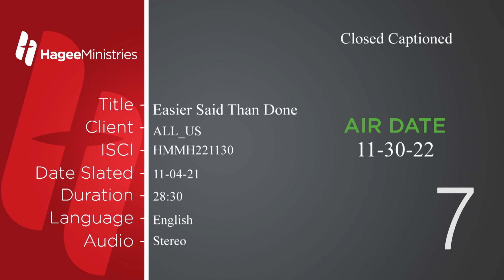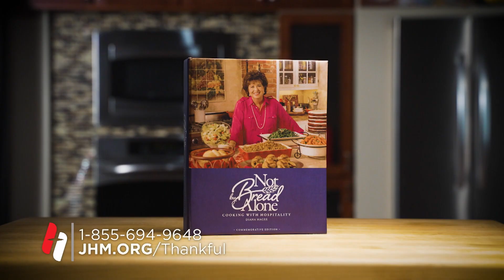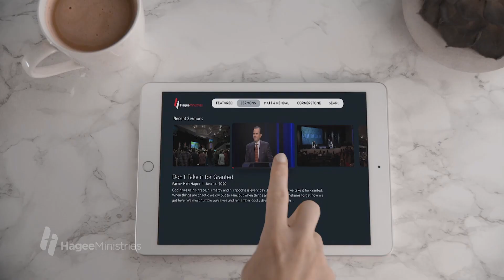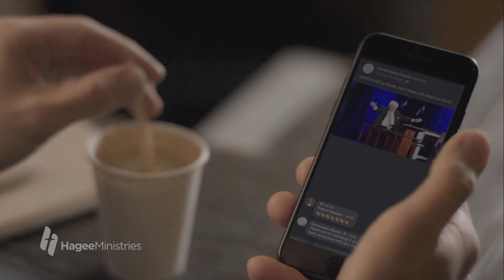Pastor Matt Hagee - "Easier Said Than Done"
A lot of things in life are easier said than done, like giving God the glory that He deserves. Our lives have become so convenient that we often forget to rejoice in every situation, thanking Him for the good and the bad. We must pray without ceasing and shine God’s light on the world around us.